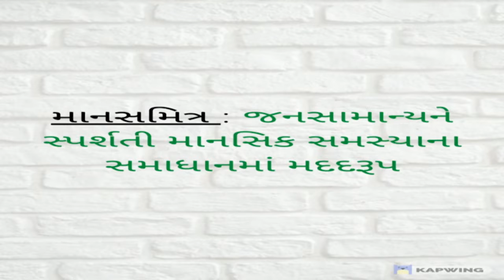Children's University na Manovaigyanik salah kendrano parichay